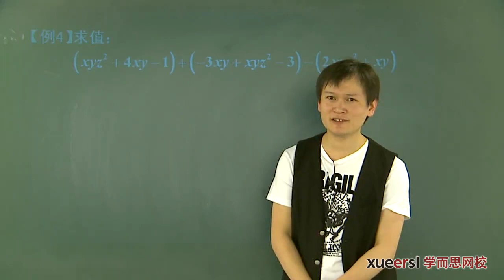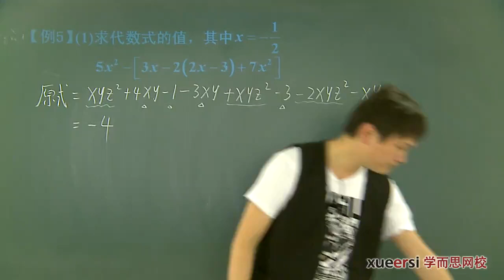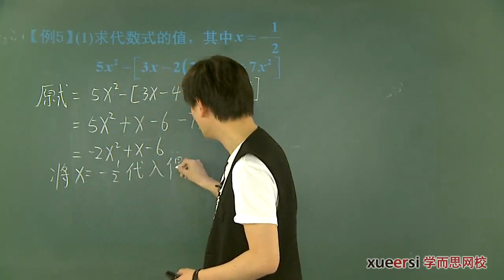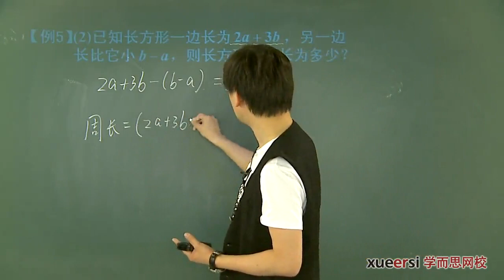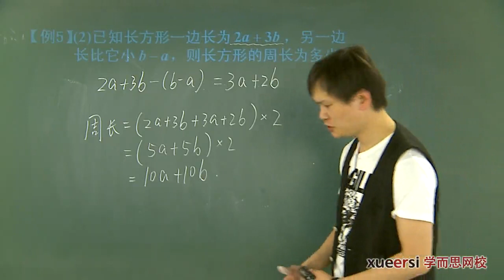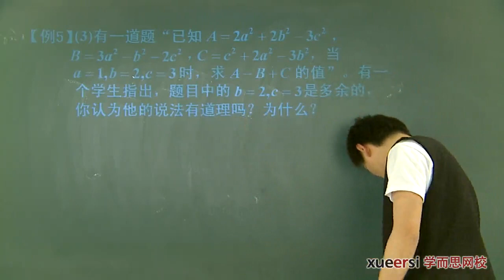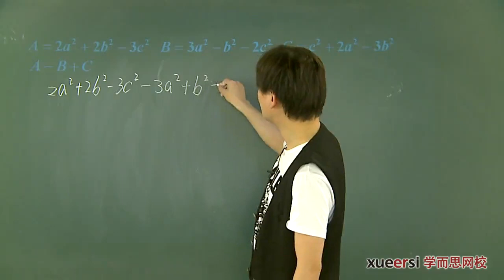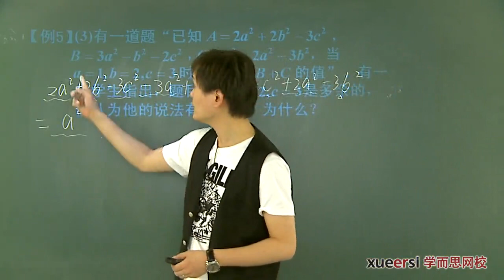4整式的概念及加减运算（下）例4 例5 第07讲整式的加减初步（二）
第07讲整式的加减初步（二）